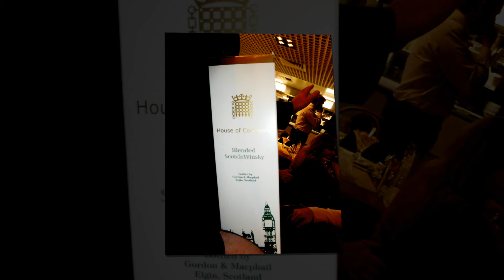BCPA at Nonna's Kitchen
Broxbourne Conservative Party members enjoy a good social evening at a local venue.